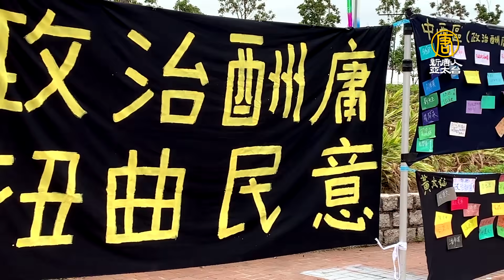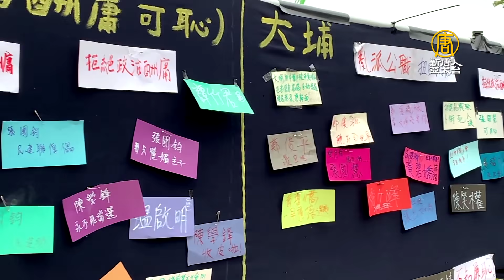香港銀髮族集會 反對港府政治酬庸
💪捍衛未來，用行動支持新唐人